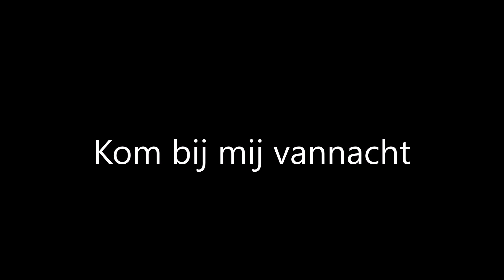THE MOONLIGHTS - Kom bij mij vannacht